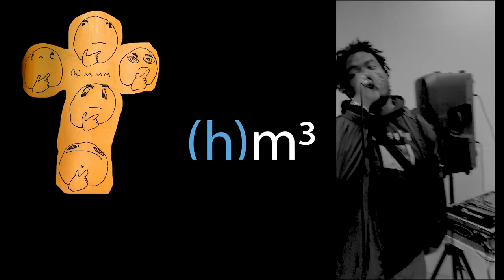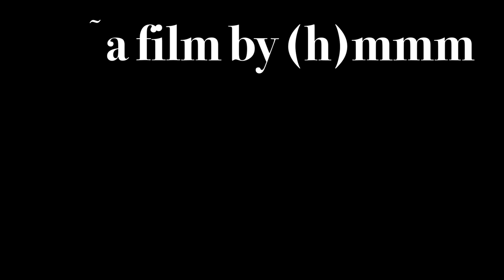MIKE "Never Knocked" live in LA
video by hmmm - Quinton Dominguez & Max De La Torre